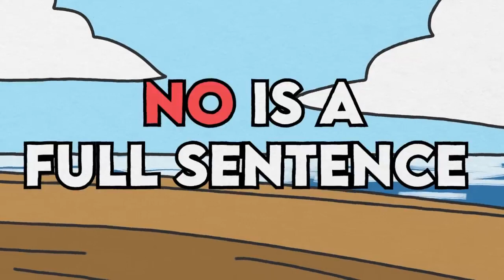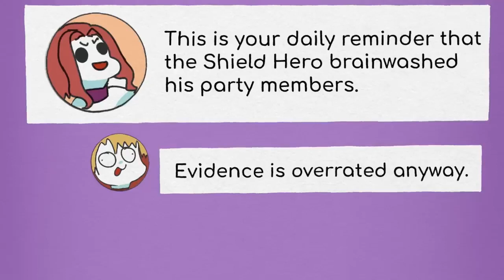How to handle Emotional Manipulators and Narcissistic People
Credit- Psych2Go
How to Deal with Emotional Manipulators and Narcissistic People
How do you manipulate a narcissistic emotional manipulator?
How do you outsmart a manipulator?
What is the difference between manipulation and narcissism?
How do you make a narcissist miserable?
How do you verbally disarm a narcissist?